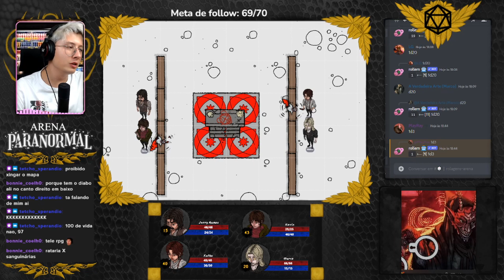BAZUCA é VIÁVEL? - ARENA PARANORMAL PVP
Link da Comunidade para Fichas PDF Editáveis, Suporte e dúvidas!

Entre no discord e se registre no canal: "Comece Aqui" para acessar a comunidade!

Quer assistir as lives?
Segunda á Quinta depois das 17h

Acompanhe meu dia a dia aqui!
Instagram.com/ramonbrr

Bora bater um papo aqui!
Twitter.com/PlayRayMon